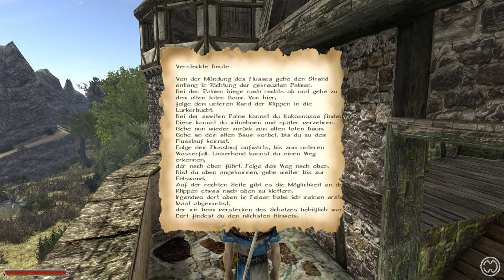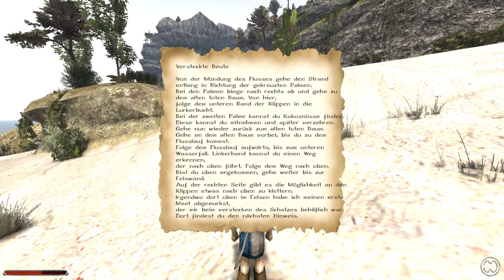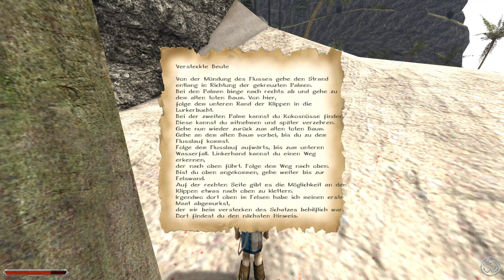Eisenbarts Hinweis I.⚓ODYSSEE-Im Auftrag des Königs, V2.5.X(L'Hiver) #69★Let's Play [Gothic 2 Mod]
"Eisenbarts Hinweis I". ⚓ ODYSSEE-Im Auftrag des Königs, V2.5.X(L'Hiver) #69★Let's Play [Gothic 2 Mod][GER] ⚓ Alles auf Anfang mit verbesserter Grafik, Stimmen und neuen Quests. -

Entwickler/Publisher:
Piranha Bytes/Jowood